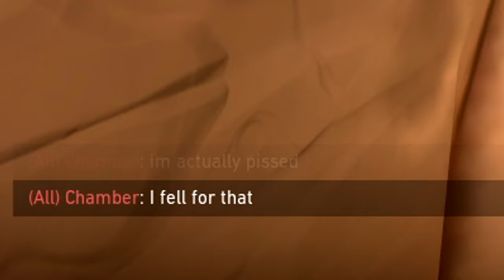Yoru Buffs Will Not Help You, Let Me Explain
Yoru Buffs Will Not Help You, Let Me Explain in Valorant. I'm so excited for the Yoru buffs & rework coming up! I'm gonna make so many 200IQ Outplays with these Yoru changes. What did you think of the fake spike drop play? It's one of my favorites. Enjoy this Immortal Yoru Valorant Montage and hit like it helps me out a ton!

Im so excited for the Yoru update Yoru Buffs Yoru Changes coming up! Let me show you my how to play Yoru guide in this montage-type of vid where you can pull some ideas and tricks from. Nothing better than some insane Yoru 200IQ Footsteps Outplaying Immortals & Radiants in Valorant as well. Hopefully you learn how to use Yoru flash lineups more with these clips and are looking forward to the Yoru rework Yoru Update outplays soon.